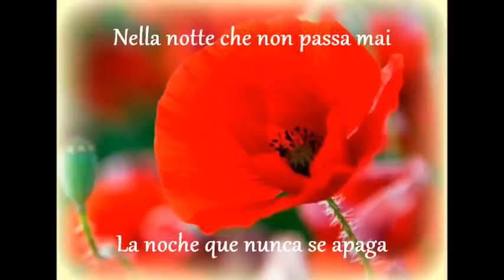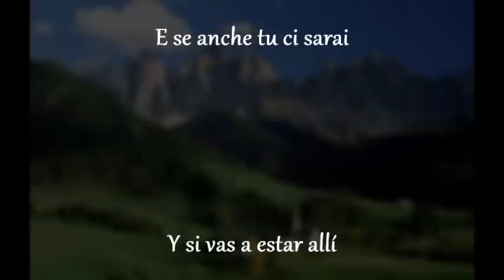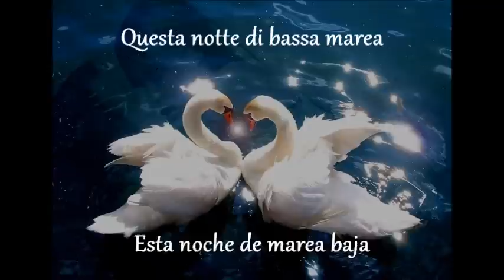Mario Frangoulis - Buongiorno Principessa [Buenos Días Princesa] (Subtitulada Italiano/Español)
Sounndtrack de la multipremiada pelicula "La vida es bella".